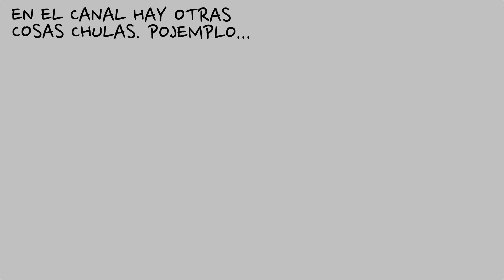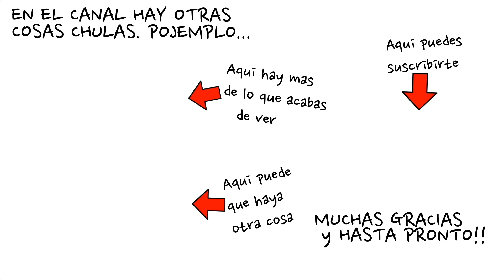Destiny 2-¿Autoapuntado en PC con mando?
¿Tenemos un problema en Destiny2 en PC con el autoapuntado? Si; lo tenemos

*Steam: Zemtexofficial
*UPlay: Zemtexofficial
*Origin: Zemtexofficial
*Battletag Blizzard: Zemtex